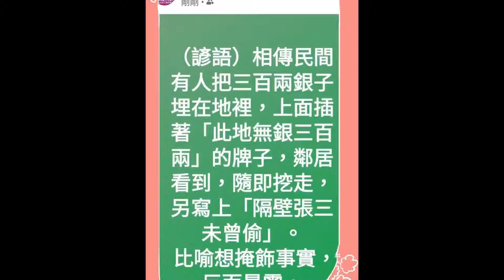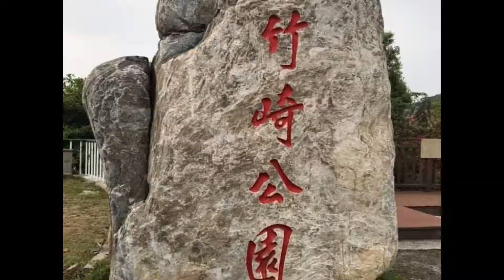行政院就有公用地役關係既成道路不予徵收之函違憲？如何選用次次氯酸水